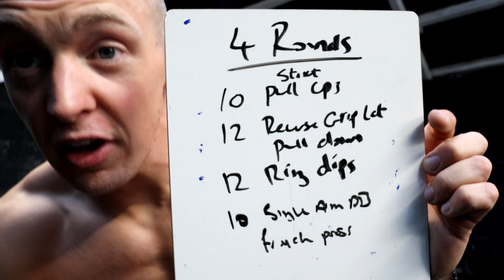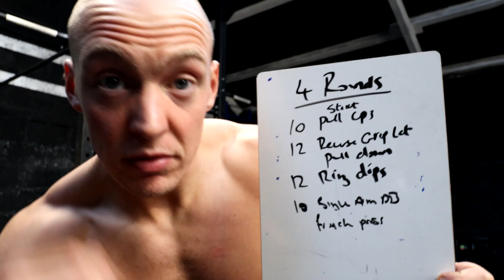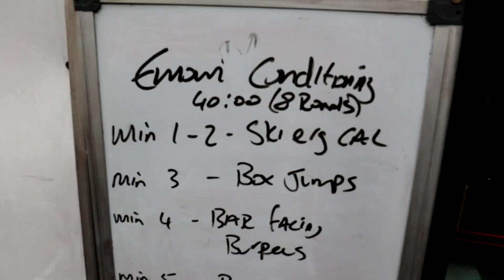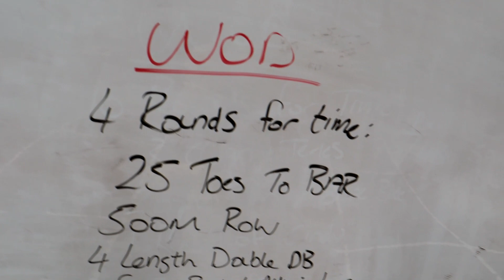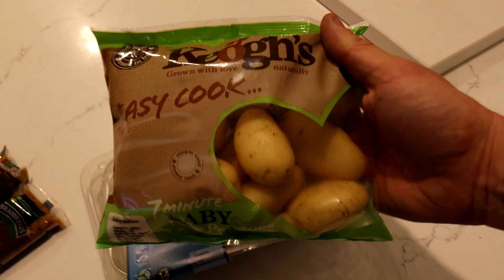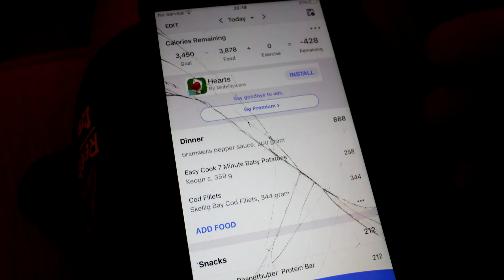“Full Day Of Eating For CrossFit” Episode 99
CrossFit Weightlifting Gym BodyBuilding Health Fitness
CrossFit
The CrossFit Games
Sports
The Sport of Fitness
Forging Elite Fitness
Fitness Motivation
Workout Motivation
CrossFit Games
sevan podcast
andrew hiller
crossfit mayhem
buttery bros
crossfit workouts
sikastrength
weightlifting
olympicweightlifting
olympics
athlete
clarencekennedy
Fitness
BodyBuilding
Workout
Health
Mat Fraser
rich froning
haley adams
justin medeiros
fittest on earth
nutrition
fitness and health
Tia-Clair Toomey
Zack Telander